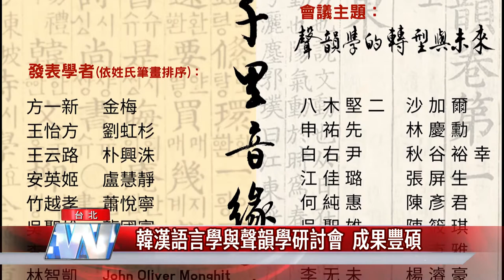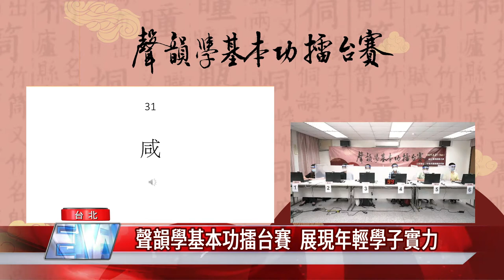語言 學術|韓漢語言學與聲韻學研討會 成果豐碩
「第四屆韓漢語言學國際學術會議」與「第19屆國際暨第39屆全國聲韻學學術研討會」聯合線上會議，今年總共有9個國家，將近四十位學者發表學術論文，充分交流韓漢語言學與聲韻學的研究成果。